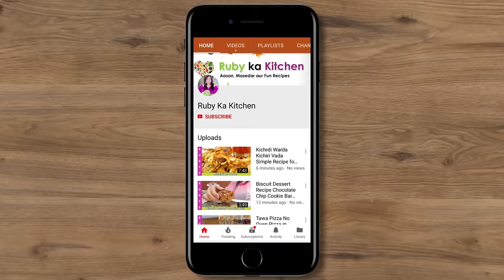Chili Bakra Eid Special Stir Fry Recipe in Urdu Hindi - RKK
Ye hai meri boneless chili ki recipe. Umeed hai aapko recipe pasand ayegi!